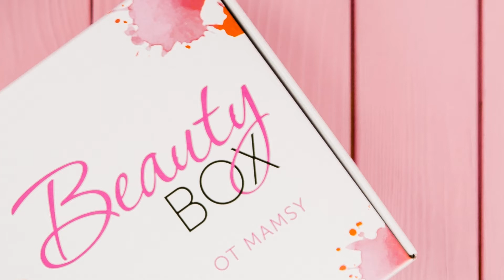Mamsy - Beauty Box Faberlic